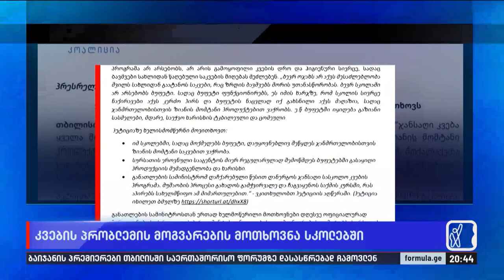კვების პრობლემის მოგვარების მოთხოვნა სკოლებში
▪️ უკვე 10 000-ზე მეტი მოქალაქე აწერს ხელს პეტიციას, რომლითაც სკოლებში ჯანსაღი კვების პროგრამის დანერგვას მოითხოვენ